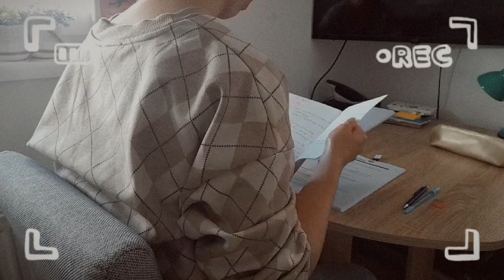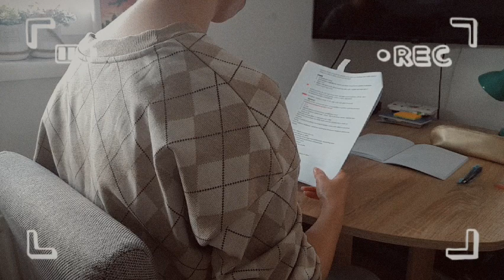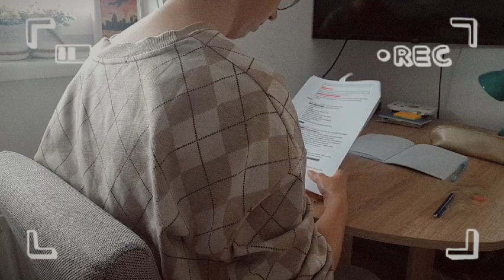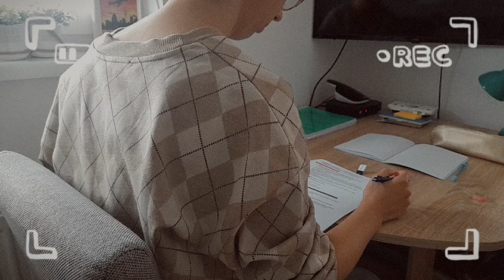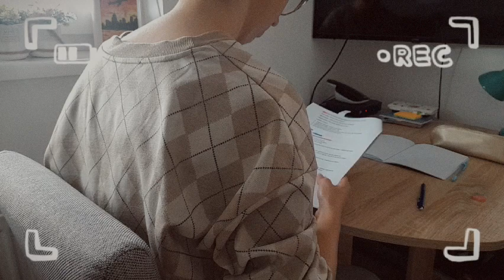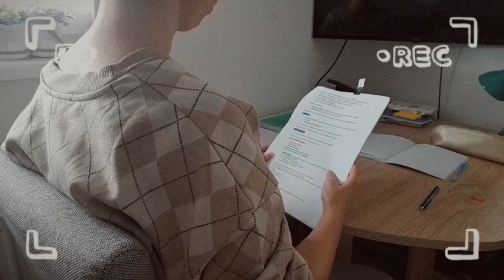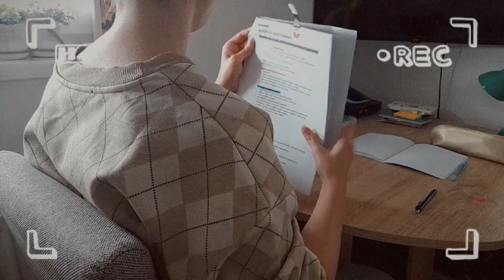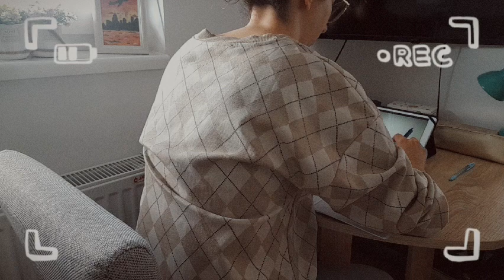♡ STUDY WITH ME | 50 minute study session (chill background music) ♡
Sweet beans,

With great autumn comes great responsibility. Studying can be a struggle, but not so much if you have a study buddy and cozy music playing in the background. Those equations don't seem so scary now, do they? Grab your books and let's wrap things up. I wish you a lot of luck with your studies. Let's nail those exams! :)

P. S. Music timestamps are listed down below in the description.

Your study buddy,
Milly

Music timestamps:

00:00 Last Train to Seoul
03:31 Abstract concepts
05:56 Rainy Taro Boba Night
08:40 Orange Butter Cake
11:04 2 am
14:32 Calm
17:17 Across the Amazement
20:05 Solitary Island
25:05 By Your Side
28:07 Need me a cuppa tea
30:14 Me
32:17 By the fire
34:42 Cantonese with Brittany
37:24 Floating
41:27 Home sweet home
44:38 Sleepwalking
45:34 Seaside nap
48:00 My Bonnie
49:30 Yelsaom

Music (credits):

♫ Music by STUDIO BEYOND - Last Train To Seoul (with Calming Lines)

Video editor (phone app):

CapCut